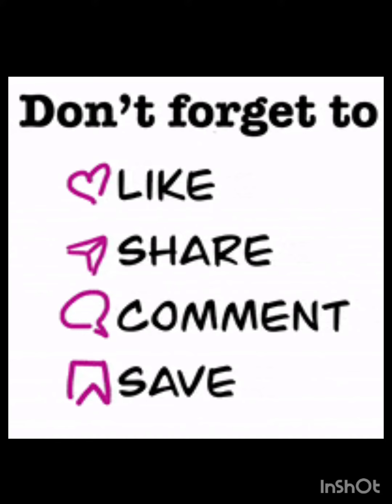Afgani seeleeves design ideas ❤️//latest 2024 🦋// beauty crafty lifestyle fashion 😍